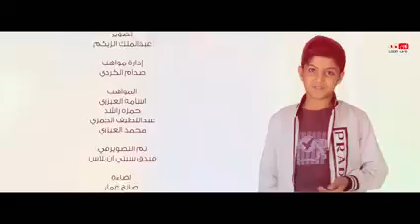الله الله الله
Part_5 Islamic Song